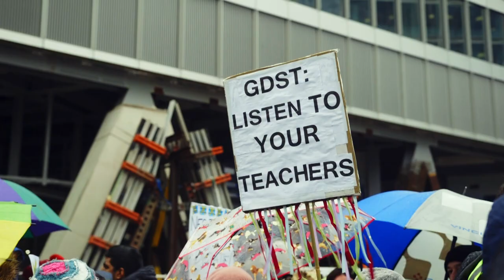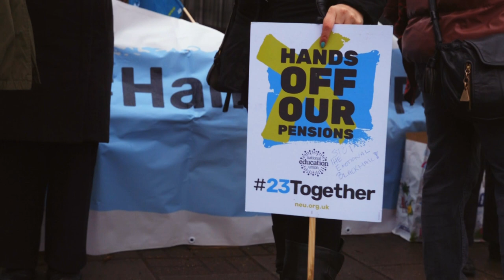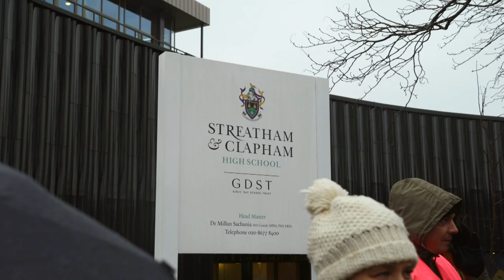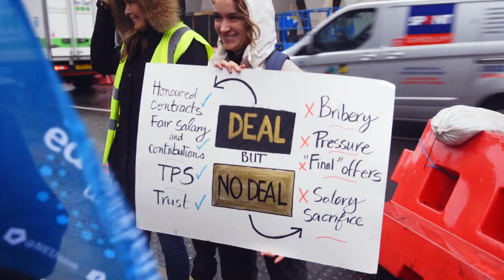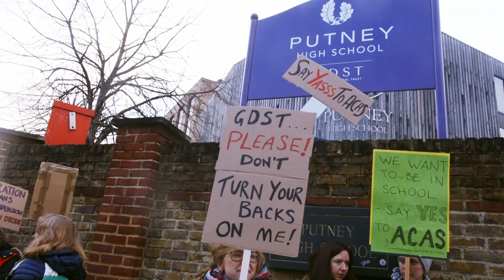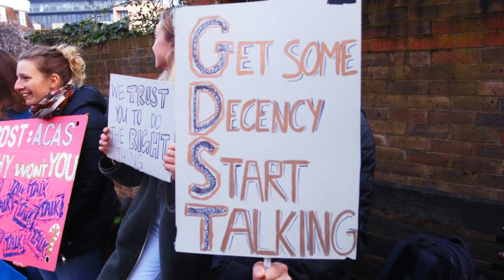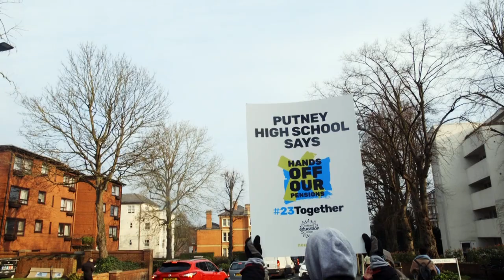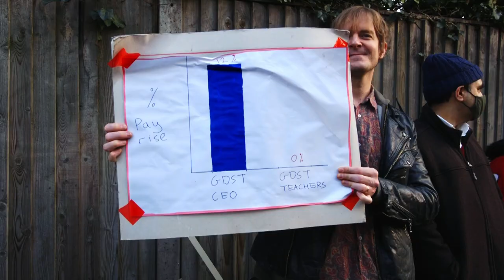GDST prolong pensions strike by refusing to go to ACAS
***UPDATE: After the strength of Thursday’s strike, GDST have now agreed to go to ACAS and this week’s strikes are suspended.

Teachers at the Girls Day School Trust (GDST - a group of 23 independent schools) are very reluctantly continuing their strike to stay in the Teachers Pension Scheme (TPS) after management inexplicably refused to go to ACAS with the NEU - despite 78% of teachers voting to call off their strike if they did go to arbitration, in a union meeting of nearly 1,000 members.

This is the latest disgraceful act by GDST during a dispute in which they have threatened to fire and rehire teachers if they don't do what they say, have refused to negotiate properly, have only started talking at all when the teachers were finally forced to take strike action, and have blatantly lied to parents and the media by saying it's the NEU who are refusing to negotiate, not them.

All these teachers want to do is sort this out  and get back in the classroom where they belong - but the GDST are making that impossible.

If they get away with this, other schools in the independent sector will follow suit - and then academies, and then the state sector. So this is now a huge battle for the future of education.

These dedicated teachers are taking an incredibly brave step to continue fighting for what is right, under extreme bullying and intimidation. It's time for everyone who cares about education to get behind them, join them on the picket lines and throw out this destructive plan once and for all.